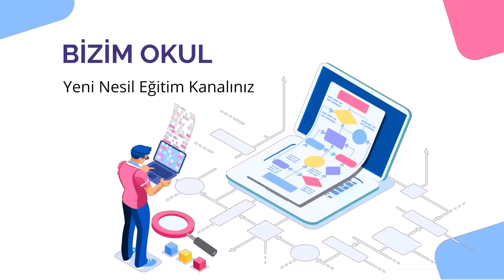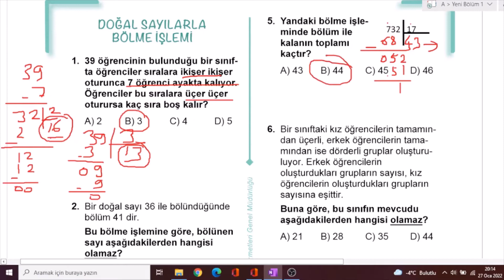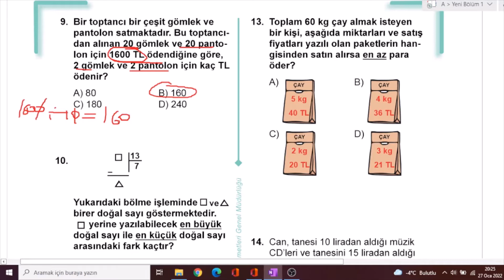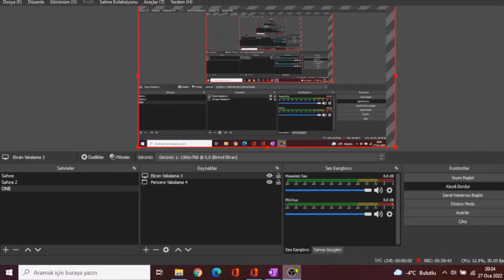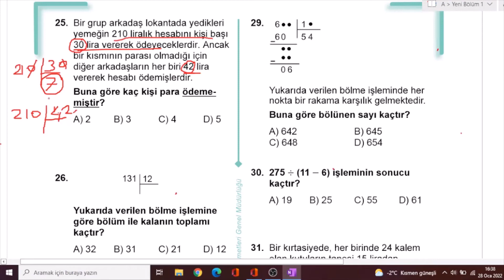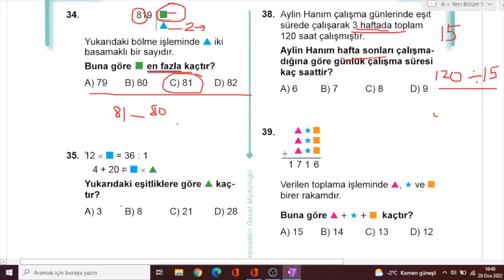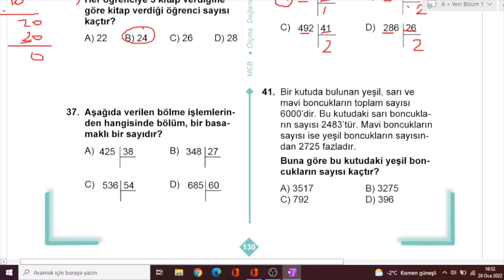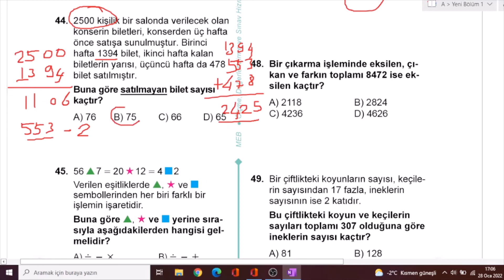4.SINIF ÇALIŞMA SORULARI KİTABI MATEMATİK BÖLME İŞLEMİ ÇÖZÜMLERİ SAYFA 126-131 ARASI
4.Sınıf bölme islemi
4. Sınıf matematik çalışma kitabı